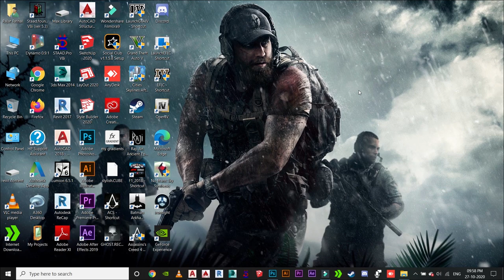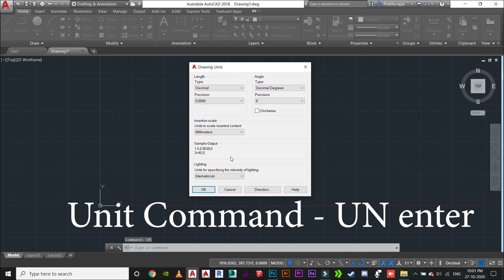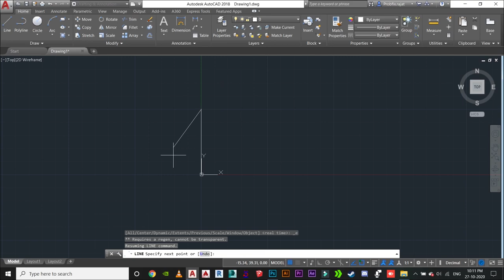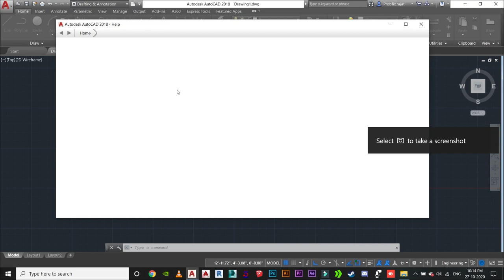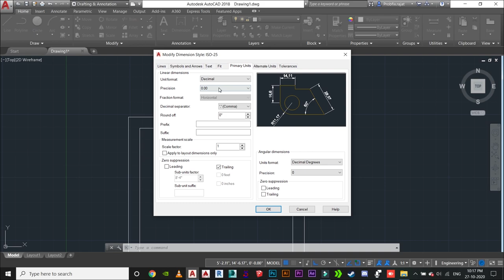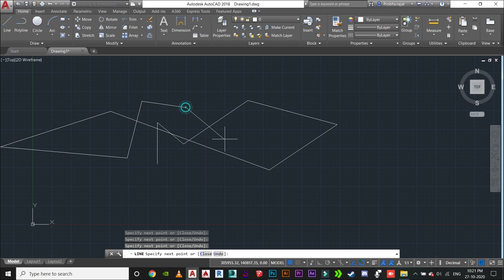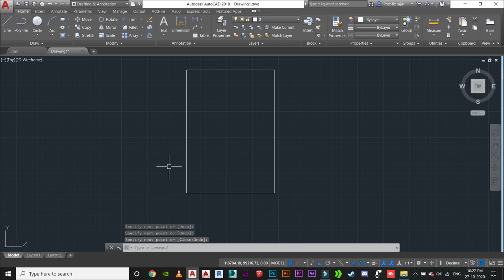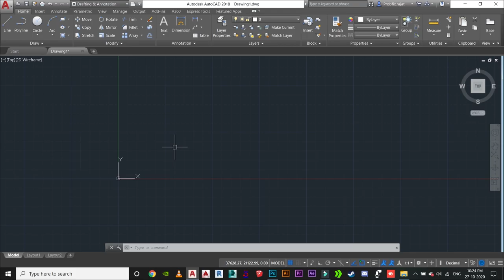How to use units and limits command in AutoCAD | 3rd Lecture of AutoCAD Tutorial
What are Units in AutoCAD?
unit of measurement A standard amount of a physical quantity, such as length, mass, energy, etc, specified multiples of which are used to express magnitudes of that physical quantity second is a unit of time

What are the Limits?
The drawing "limits" as defined by AutoCAD is a rectangular area in which you are allowed to draw. This is the area that will be displayed when you "zoom" "all." It is also the area in which the visible grid and snap grid are extended. They are preset by Autodesk as an area 12" wide and 9" high.